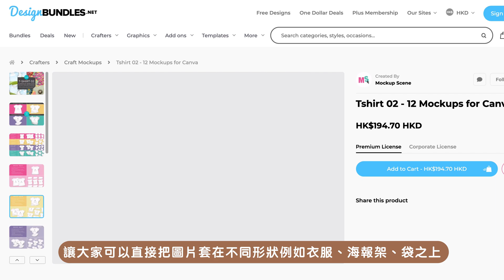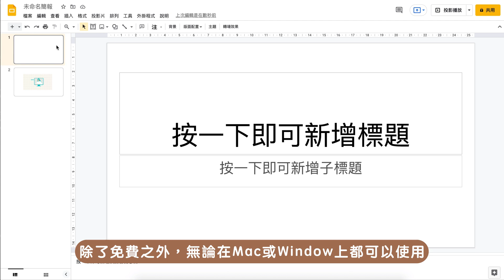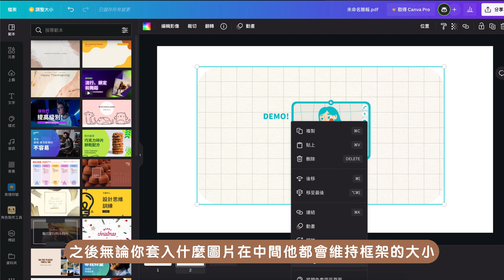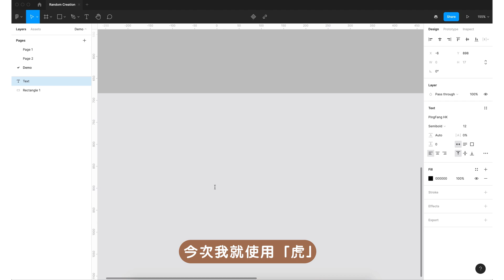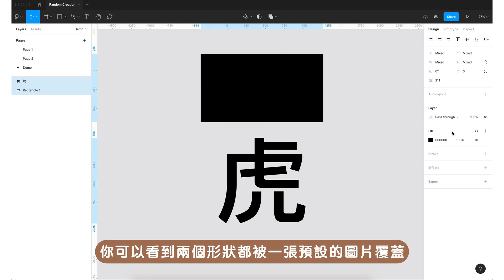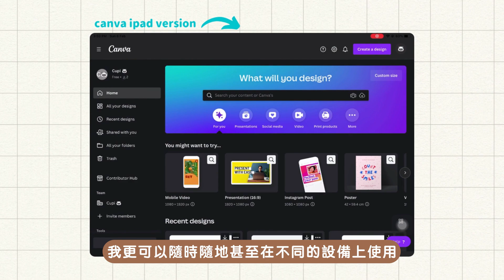2個超簡單方法教你製作Canva框架 🖼｜Canva教學｜How to create custom frames in Canva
2個超簡單方法教你製作Canva框架｜Canva教學｜How to create custom frames in Canva 😎 🖼

Canva框架是我最喜歡的Canva功能之一，可以輕易讓你取代框架中原本的圖片，善用這個技巧可以讓你快速地製作不同形狀的圖片，甚至結合字體框架及素材圖片、顏色圖片等等去製作出特別的文字效果。

今天的影片會展示兩個簡單方法幫大家去製作自己的框架，
影片的最後我也會提供實質例子去說明到底框架可以運用在什麼地方

如果有什麼操作上的問題，歡迎留言告訴我，會盡力解答！⭐️

🚗 幫你快速前進
‣‣ 00:00 開場
‣‣ 01:12 框架製作教學 Frame Tutorial 1: Google slide
‣‣ 02:53 框架製作教學 Frame Tutorial 2: Figma
‣‣ 05:08 框架實用例子

適合新手的免費設計工具，如果本身會用Illustrator的人也很好上手！

About Me 🐼
‣‣ 我是Cupi 目前是在香港的UX Designer & Communication Designer

目前比較少見廣東話類的設計教學，於是就想多分享一些省錢省時間的小技巧給大家。
🥳如果你想要了解其他設計資訊，歡迎留言，會盡量解答。